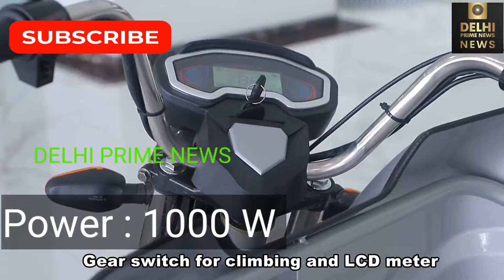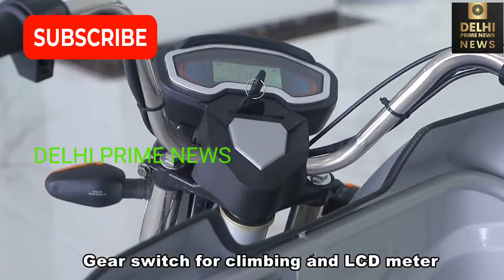E Loader in 60,000 ₹ | सबसे सस्ता e-rickshaw | E-Loader Review | E-Loader EMI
public

E Loader in 60,000 ₹ | सबसे सस्ता e-rickshaw | E-Loader Review | E-Loader EMI details

E Loader In 55,000₹
सबसे सस्ता E-Rickshaw
E Loader Rickahaw Price
E Loader Review Full Hindi
Best E Loader in 2022
Best E Loader In 2021
Battery Loader 2022
E Loader on Emi Details
E loader in 60,000
Electric Loader Lithium battery
E Loader RICKSHAW
E Loader Price in India
best e Loader in india
Loader RICKSHAW in india
Loader Price
E-Loader Full Review
Naye Zamane ka Electric Loader
Best Electric Loader
E Rickshaw Price
E Rickshaw
Electric Loader
E Cart Loader
Electric Cart Loader
E Rickshaw
E Rickshaw Price
BATTERY OPRATED RICKSHAW
Kranti E Loader
Gajraj E Loader
yatri e Loader
mini Metro Rickshaw
yatri E Rickshaw
Victory E Rickshaw Loader
best E Loader
E Rickshaw Manufacturer
E Loader Manufacturer
E Loader Rickshaw Bike
E Loader rickshaw Price
E Loader Vehicles
E Rickshaw Loader Price in Delhi
E Rickshaw Loader Price in India
Battery Loader Rickahaw
Battery Loader Gadi
Battery Loader Price
Battery Loader Vehicles
Battery Loader Bike
Battery Wala Loader Rickahaw
Tirri Rickshaw
E Rickshaw Battery Prices

Electric Loader
3-Wheel Off Road Vehicle
electric loader rickshaw
e loader rickshaw
three wheeler electric rickshaw
electric off road vehicles
electric vehicles
सबसे सस्ता e-rickshaw
best e rickshaw loader in india
e loader rickshaw
electric rickshaw
e loader
e rickshaw price
e-rickshaw
best e-rickshaw
e rickshaw & e-rickshaw loader wholesale trader
1 ton e rickshaw loader
e rickshaw loader 2022
jessun e rickshaw loader
2022 jessun e rickshaw loader onroad price
e rickshaw & e-rickshaw loader
2022 jessun e rickshaw loader emi

MahindraThreeWheelerElectricMahindraTreoBatteryMahindraTreo2020ModelPrice& Review
Bajaj Auto
Bajaj RE EV
Bajaj Re
Bajaj electric auto
electric autos
Bajaj RE
bajaj auto
e-rickshaws
Bajaj e-auto
bajaj electric vehicl
Bajaj auto
Bajaj RE electric auto launch date
electric auto rickshaw
Electric auto
e auto rickshaw in india
bajaj auto electric
Baja electric

Other queries

Electric Vehicles
Amazon
aluminum air battery hindi
mahindra treo
mahindra treo auto
mahindra electric
mahindra beema cover
mahindra bima

auto rickshaw
electric auto rickshaw price in gorakhpur
e loader in 60000
e loader in 80000
e-loader in 70000
e loader in 75k
e loader in just 60k
e rikshaw in 60000
e loader in 1lack
e loader in 30000 ₹
electric loader
best e rickshaw battery in india
electric loader | kinetic | jeep tara double gear ide
e rickshaw loader
electric loader rickshaw
review
e-loader on emi
loan finance
Ealfa rickshaw
Electric rickshaw
Jezza E rickshaw review
Rickshaw 2022
jezza top speed
Mahindra alfa mini
Mini mahindra auto
Jezza on road price
battery rickshaw